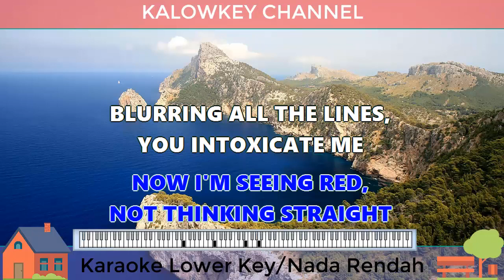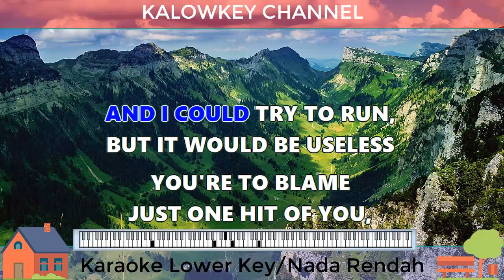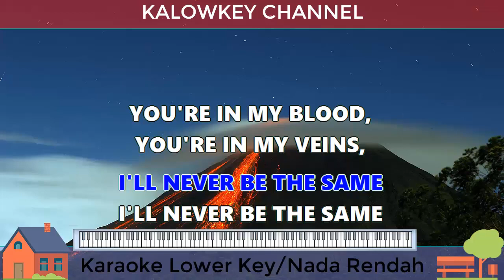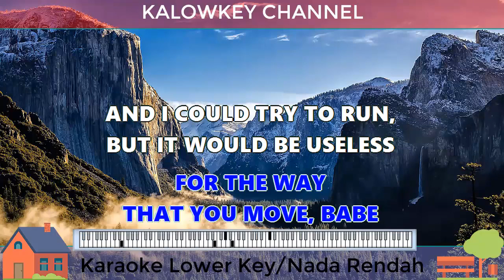Camila Cabello - Never be the Same Karaoke Lower Key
Camila Cabello
Feeling all the highs, feel all the pain
Let go of the wheel, that's the bullet lane
Sneaking in LA when the lights are low
Off of one touch, I could overdose
He said, "stop playing it safe
Girl, I wanna see you lose control"
You're in my blood, you're in my veins, you're in my head (I blame)
You're in my blood, you're in my veins, you're in my head (I'm sayin')
Sumber: LyricFind
Penulis lagu: Adam King Feeney / Camila Cabello / Jacob Ludwig Olofsson / Leo Rami Dawod / Noonie Bao / Sasha Yatchenko